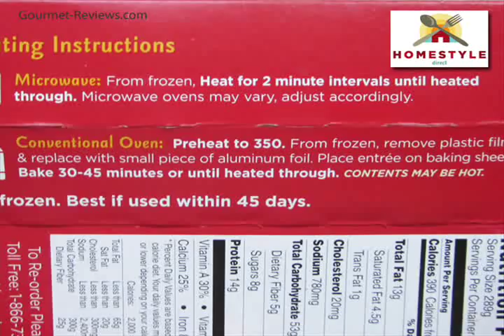HomeStyle Direct Reviews by Chef Piquanti